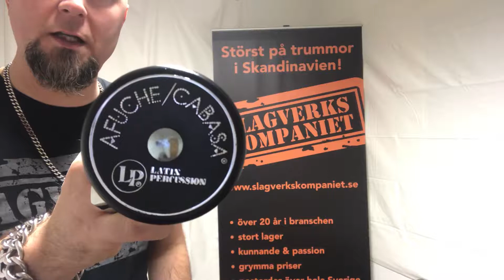LP Cabasa Mini - LP234-BK